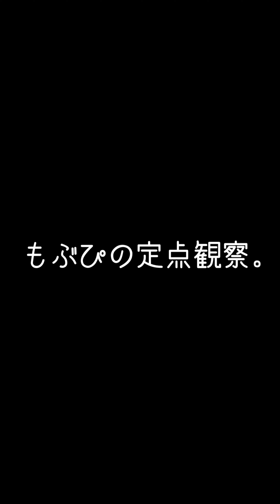2024/06/08 mistfes2024 mistfes【はじめ定点】強くてニューゲーム。 強くてニューゲーム つよにゅ はじめの定点観察 もぶぴの定点観察 【推しカメラ】